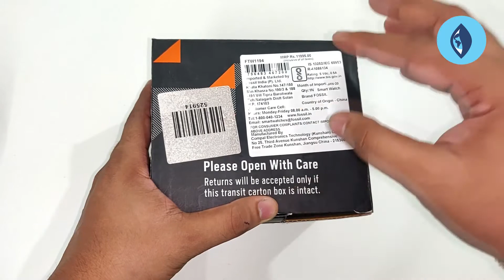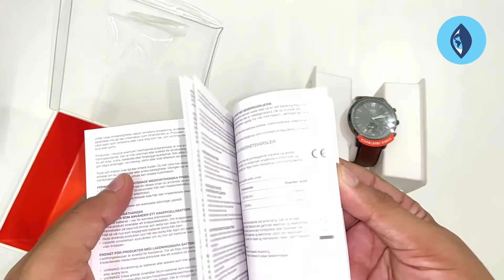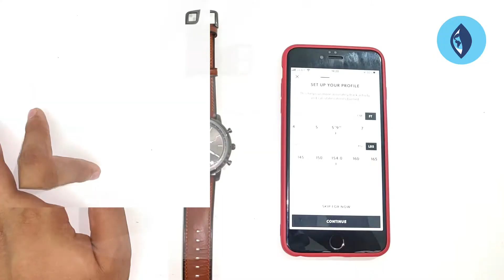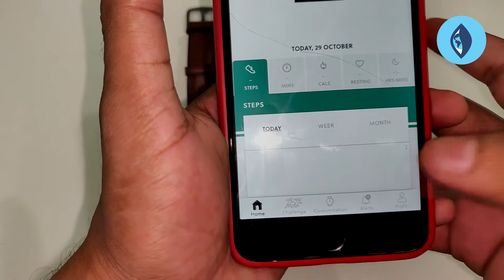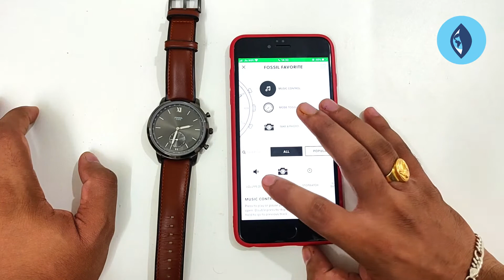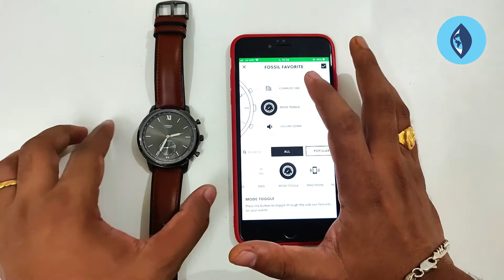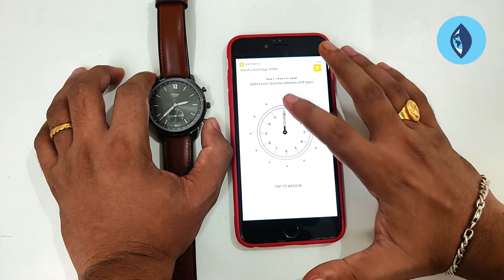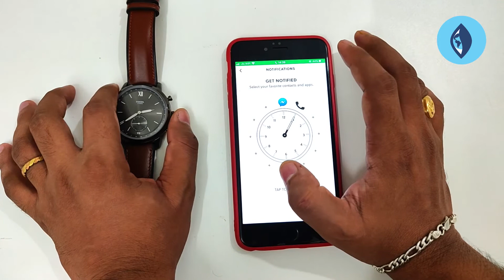Fossil Neutra Hybrid Watch | Review & unboxing | Trinetra World | in Telugu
What is hybrid watch ? what is the difference between hybrid and smart watch ? what are the featires in it? is it worthy? how can buy it ? what is your review on it ? uffff a lot of questions right

watch the video for fossil neutra hybrid watch review and unboxing at the end of the video will tell whether is worthy or not , or do you need to buy hybrid or smart watch

We are a group of passionate people interested in delivering the content that really matters in the language you and we might understand. We dig through deep in finding the facts and explaining them in an understandable way. We strive hard to visualizing the content with the available art to deliver you an onsite happening. We are not here to entertainment we are here to explain in a better and broader view and this makes Trinetra World.

Artist: Ikson
Song: Horizon [NCS BEST OF]